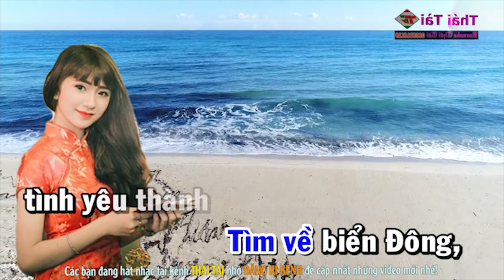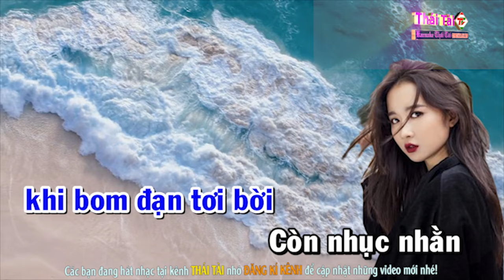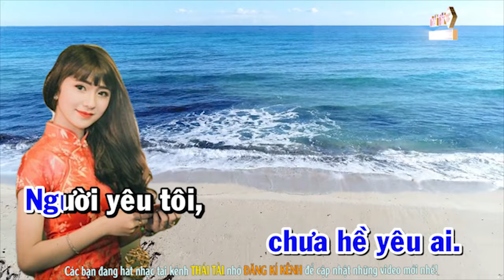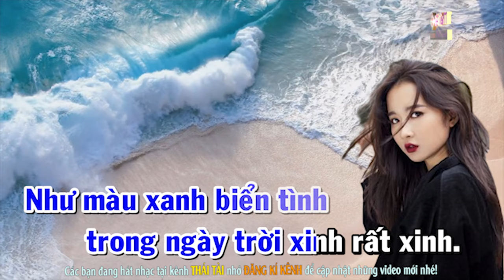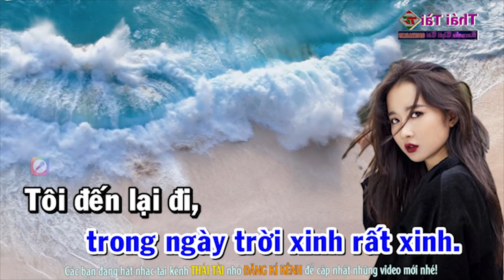Biển Mặn Karaoke Tone Nam - Beat Thái Tài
❖ Bài hát : Biển Mặn
❖ Tác giả : Trần Thiện Thanh
❖▬▬▬▬▬▬▬▬▬▬ஜ۩۞۩ஜ▬▬▬▬▬▬▬▬▬▬❖